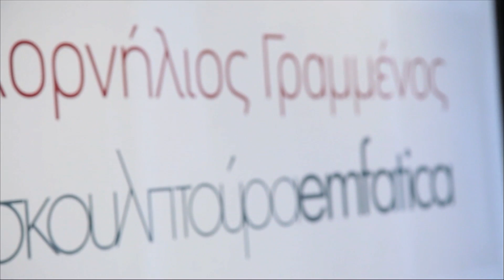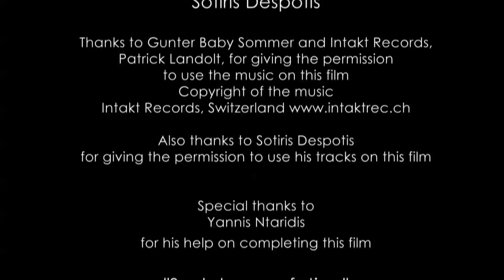Sculptura Emfatica a film by Takis Sakellariou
Kornelios Grammenos: Sculptura Emfatica. Gallery ekfrasi yianna grammatopoulou, Athens, Greece, 2014